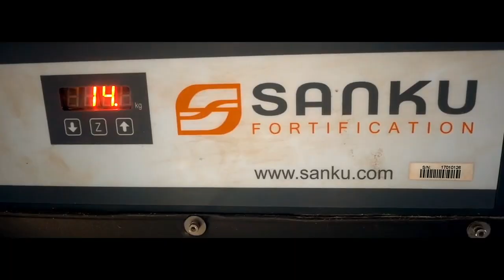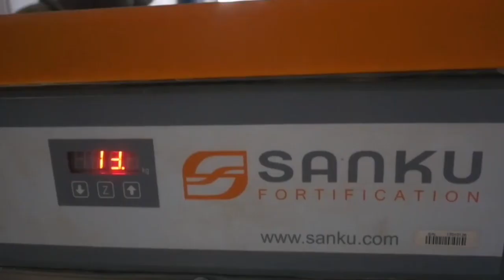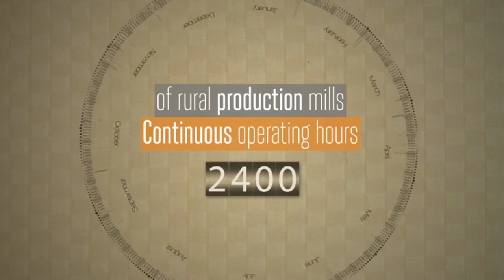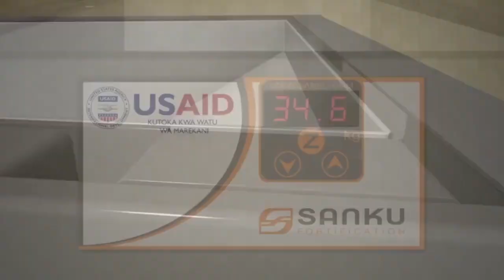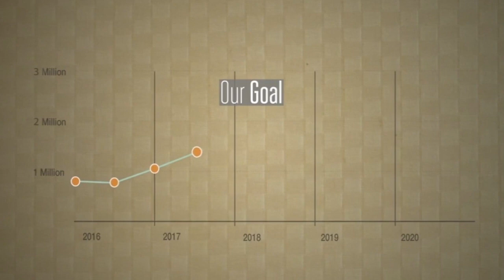Technology to end malnutrition in Africa - Interview with Sanku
About Sanku:
Sanku scale technology and business solutions that put critical nutrients into the food that hundreds of millions of malnourished people eat the most. By doing so, they are guaranteeing that every meal, for every mother and child, contains lifesaving nutrients, forever.